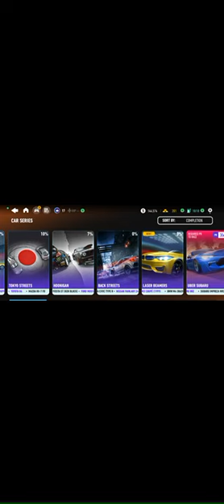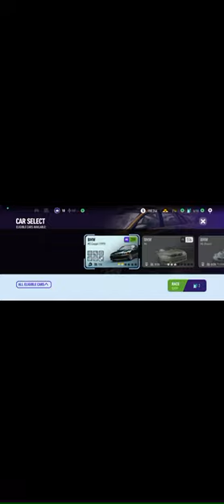new episode of nfs...@aryandhar6143